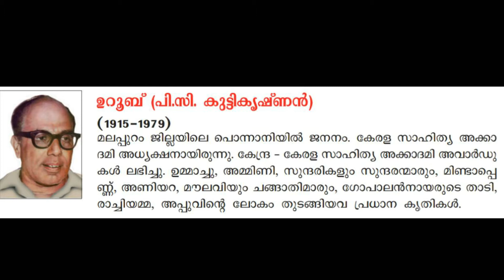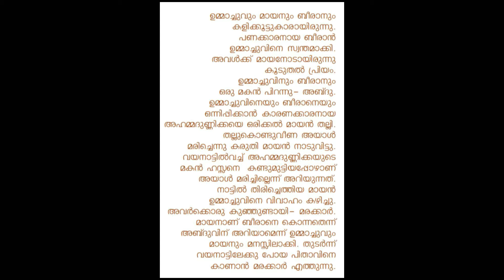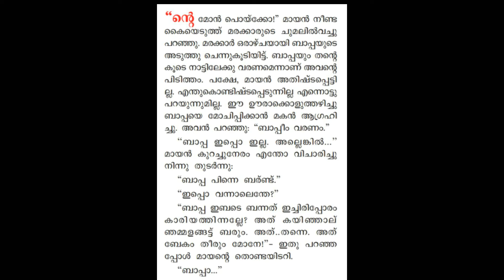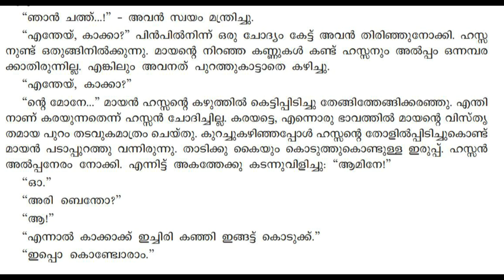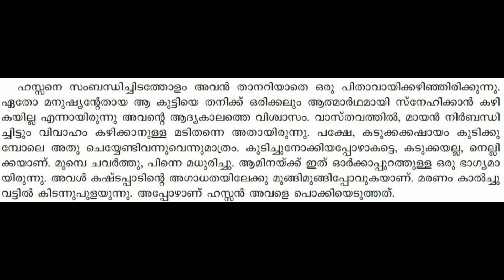IX STD/MALAYALAM II/PART 10/03.12.2020/MARKAZ HIGHER SECONDARY SCHOOL/MALAYALAM MEDIUM